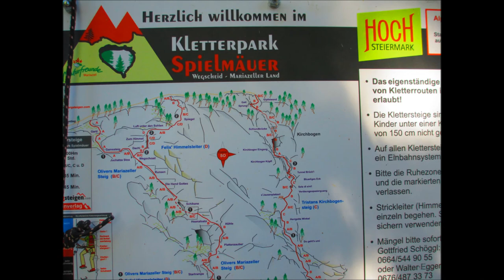RAKOUSKÁ Via Ferrata-SPIELMAUER